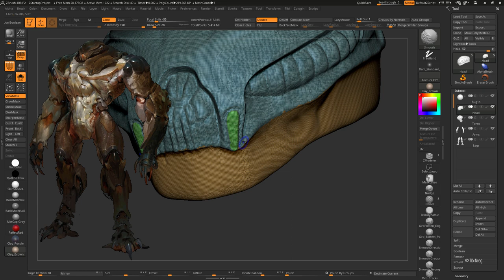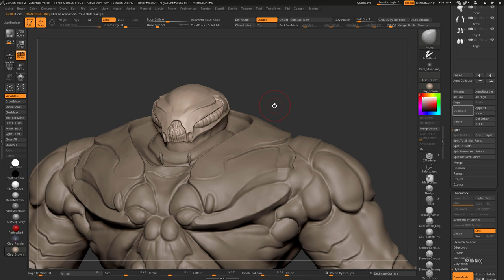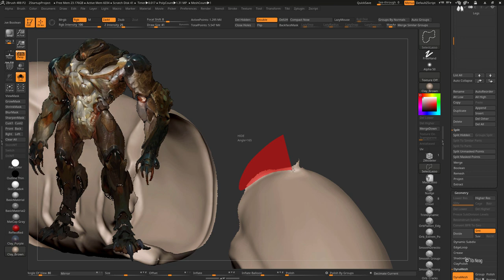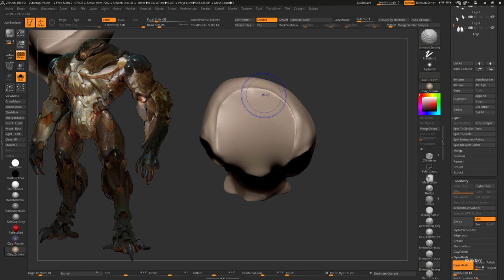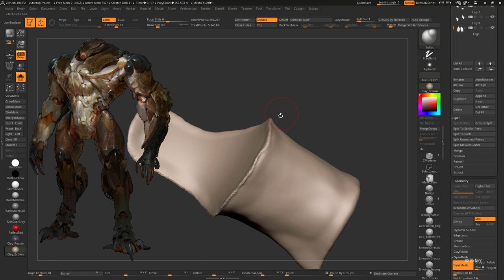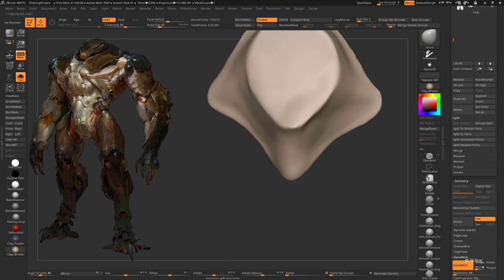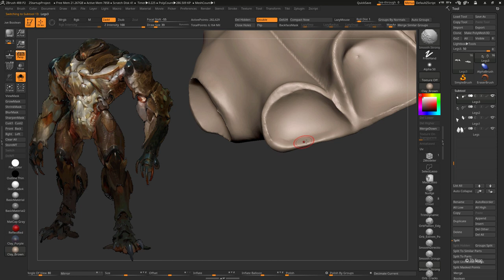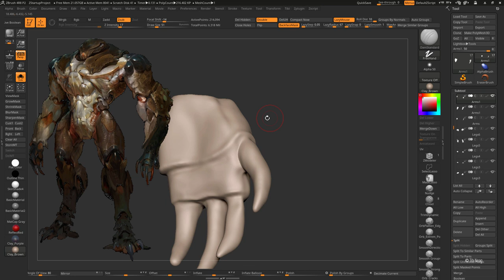Tibi Neag SuperBug 04 ZBrush Organic Creature Sculpting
Hi people!

This video deals with splitting different parts into separate subtools and refining them.

Slow down the video to half the speed to watch it at the original recording rate.